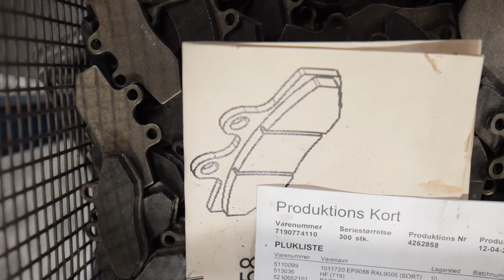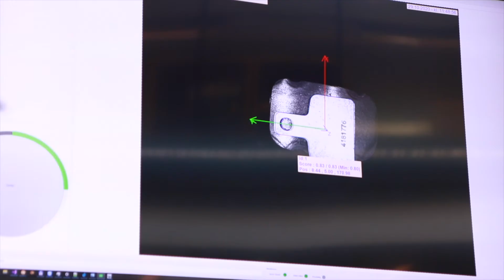3D-vision-teknologi muliggør næsten umulig automationsproces hos SBS Friction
I et MADE Demonstrationsprojekt har DanRobotics sammen med Teknologisk Institut hjulpet den fynske bremseklodsfabrik SBS Friction med at automatisere en næsten umulig proces.